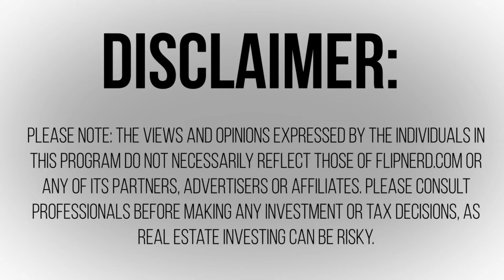Proper, Property Management with Greg White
Lesson #75: When looking for a property manager, Greg talks to us about why educated and dedicated property managers are the most qualified and learn a few things property managers need to be aware of before starting.